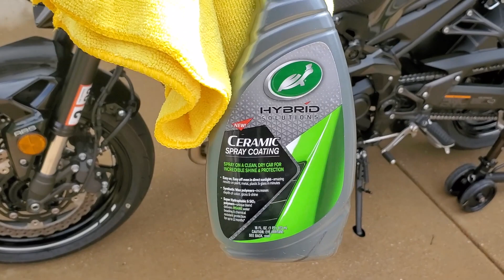How To Wash A Motorcycle In 7 Steps + Best Motorcycle Cleaning Products to Use (Muc-Off is One)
How to clean a motorcycle in 7 steps and the best motorcycle cleaning products to use.

This video demonstrates how to clean a motorcycle in 7 steps, along with a review of the best products to use.

@FortNine (RF9 Did a great review of Motorcycle Chain Cleaners which was really helpful!)

What is your cleaning process, and  what products have you had success with?

Chapters:
00:00 Overview of Cleaning Products
02:24 Special Care for Aftermarket Seats
02:27 Step 1: Wet
03:00 Step 2: Apply Cleaner
03:20 Step 3: Wipe/Wash
03:34 Step 4: Rinse
03:48 Step 5: Dry
04:21 Step 6: MucOff Spray Protectant
05:24 Step 7: Removing Excess Spray Protectant
06:00 Alternate Step: Special Products for Painted Fairings
07:25 Walk Around of Fully Cleaned Motorcycle
07:59 Last Step: Go For A Ride

Baby/Isaiah Mathew/Pixabay.com
LoFi Study/FASSounds/Pixabay.com